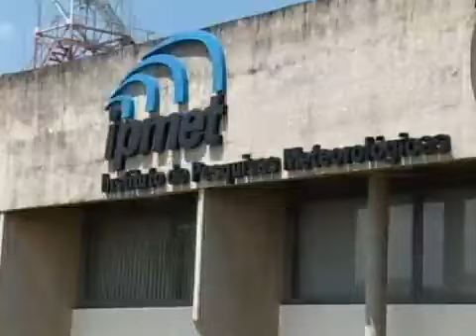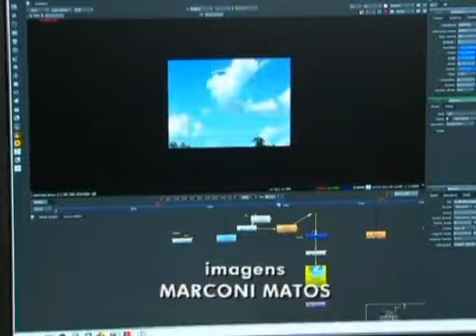Fantastico - Disco voador em São Paulo é FALSO 27-02-11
Domingo, 27/02/2011
Esta semana surgiu um vídeo na internet, gravado na Rodovia Marechal Rondon, que mostra um objeto não identificado plainando no céu. O vídeo foi postado na internet.